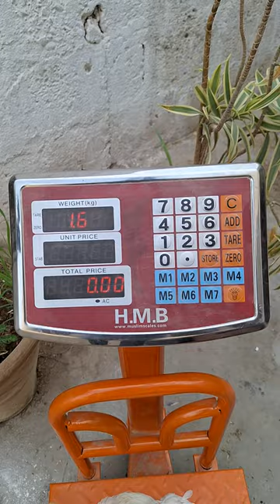500 Broiler farming Small scale at Home 🐥❤️🏠 Day 28 | Mini Vlog 4